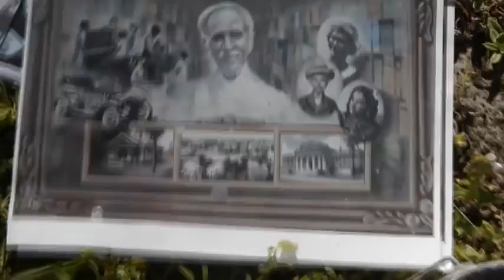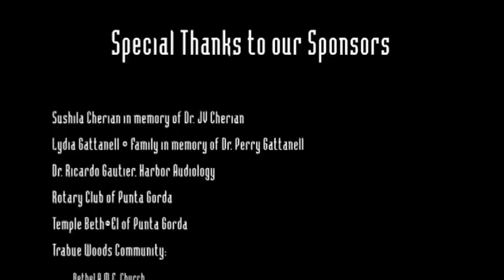The making of the mural "Life and Times of George Brown"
20 day duration mural painting in Punta Gorda dedicated by the PG Historic Mural Society. The video displays artist Michael Vires painting the mural. Master Photographer DWSussman capture and edited video for demonstration of photography and video techniques.Techniques used to capture this event; Time Lapse, GoPro mounted on artist brush, Adobe After Effects, Lightroom, Photoshop and Premiere.